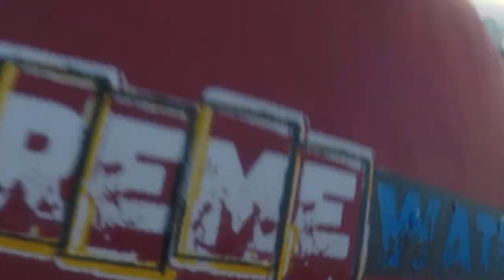Perasaling in Cancun Xcaret